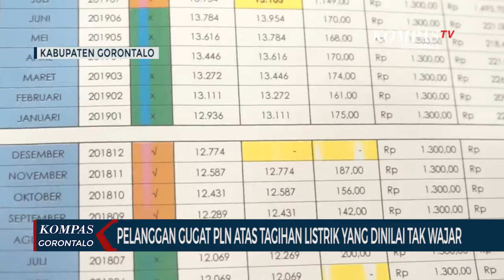KOMPAS GORONTALO - PELANGGAN GUGAT PLN ATAS TAGIHAN LISTRIK YANG DINILAI TAK WAJAR